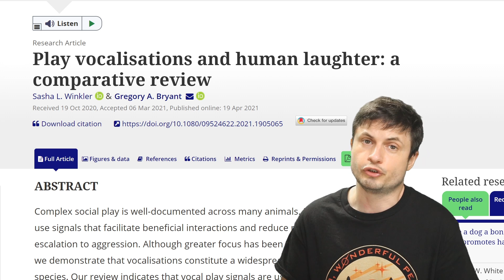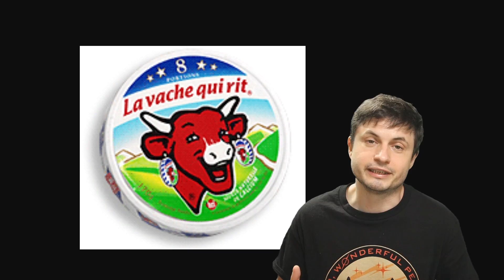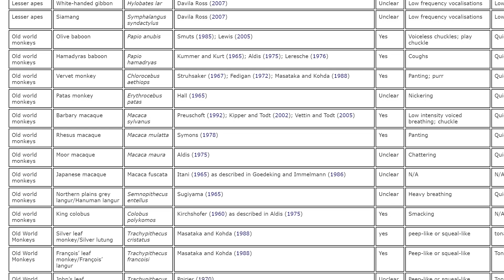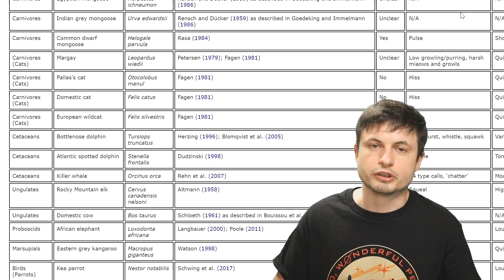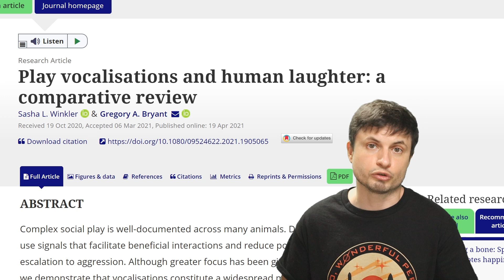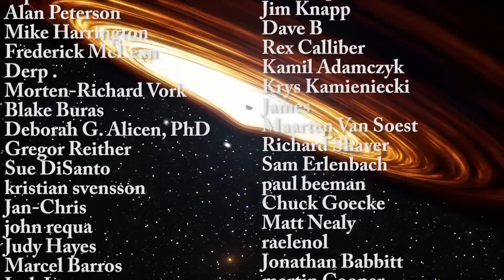Scientists Find 65 Species of Animals That Exhibit Laughter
Hello and welcome! My name is Anton and in this video, we will talk about the discovery of 65 species that seem to also laugh like us.
Videos: Pexels

32ygEA36irM9Dsqx2rXZmHQ9rj7ZoWDYWZ

Tybie Fitzhugh
Viktor Óriás
Les Heifner
theGrga
Steven Cincotta
Mitchell McCowan
Partially Engineered Humanoid
Alexander Falk
Drew Hart
Arie Verhoeff
Aaron Smyth
Mike Davis
Greg Testroet
John Taylor
EXcitedJoyousWorldly !
Christopher Ellard
Gregory Shore
maggie obrien
Matt Showalter
Tamara Franz
R Schaefer
diffuselogic
Grundle Muffins